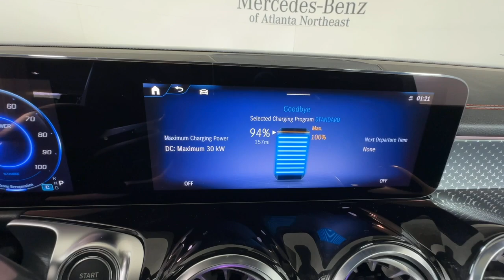2024 Mercedes-Benz EQB 250+ Duluth, Lawrenceville, Cumming, Johns Creek, Atlanta GA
New 2024 Mercedes-Benz EQB 250+ available at Mercedes-Benz of Atlanta Northeast located in 1705 Boggs Rd, Duluth, GA, 30096.
Stock#: M16035 - VIN#: W1N9M0CB7RN092452

You're gonna love the  2024  MERCEDES-BENZ EQB-Class. This tasteful EQB-Class delivers thoughtful luxury and family-oriented versatility. Upscale, refined, and future-focused, its spacious cabin offers the comfort, security, and convenience you need, all wrapped in first-rate quality and style.
 The following are some of this vehicles highlighted options: Apple Carplay®/Android Auto®, Keyless Entry, Navigation System, Fog Lamps, Premium Sound System, Back-Up Camera, Power Passenger Seat, Heated Mirrors, Satellite Radio, Power Liftgate. The future is calling. Make it the best in can be in this premium EQB-Class. Come in for a test drive. Our team will make it the best part of your day.